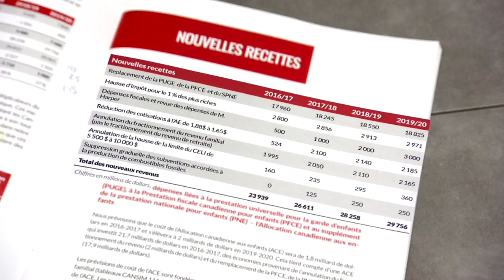Ottawa va encadrer le recours aux firmes externes - Reportage